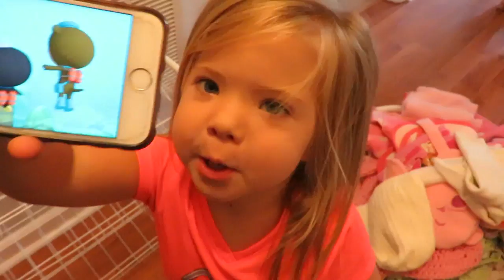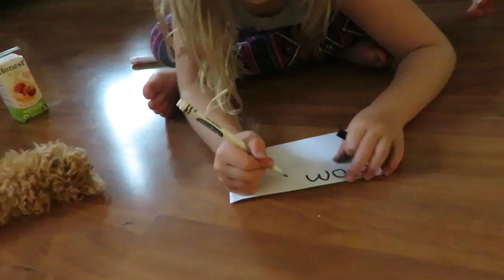NEW BIG GIRL BED • KOHLS HAUL! │7•21•17 DAILY VLOG